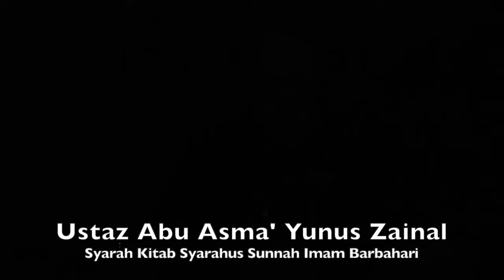20190517 Ustaz Abu Asma' Yunus Zainal : Syarah Kitab Syarahus Sunnah Imam Barbahari